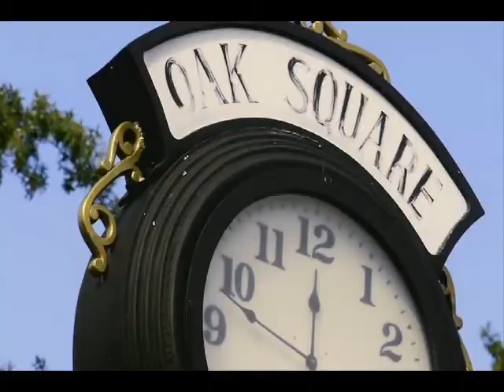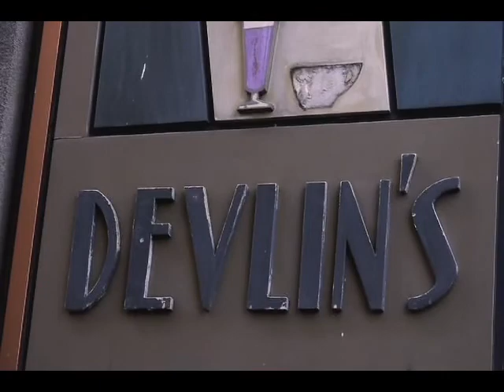Keeping the Beat, Brighon Main Streets...the Heart and "Sole" of Brighton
Brighton Main Streets Inc 2009
Brighton Massachusetts
created by Ground Up Cinema October 23, 2009